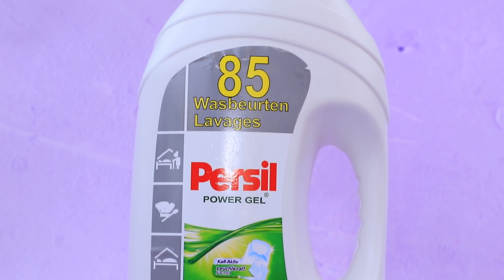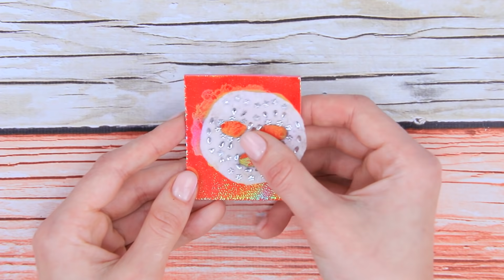12 лайфхаков и поделок для Эльзы и Анны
Анна и Эльза решили заняться дизайном интерьера. И первым делом они обустроили ванную комнату. Скорее смотри интересные идеи для кукол в нашем новом видео!

Инструменты и материалы:
• термоклеевой пистолет
• акриловая краска
• ножницы
• художественные кисти
• пластиковая миска
• глиттер
• искусственные цветы
• канат-лиана
• заколка бабочка
• винные пробки
• искусственный мох
• искусственные веточки
• зубная щетка
• лак для ногтей
• сизаль
• фурнитурные листики
• цепочка
• фурнитурный гвоздик
• игрушка птичка
• фурнитура
• коробочка от глиттера
• слайм
• синельная проволока
• бутылка от  стирального порошка
• фоамиран
• зеркальный картон
• стразы разных размеров
• ножницы
• ручки для шкатулок
• зеркальце
• деревянная снежинка
• декоративные снежинки
• акриловый лак
• стразы самоклеющиеся
• искусственный снег
• клей ПВА
• баночка декоративная
• распечатка этикетки для маски
• помпоны белые
• шнур-петелька
• черный бисер или бульонки
• сухая влажная салфетка
• камни для ногтей
• распечатка упаковки для бомбочек
• фурнитурная бутылочка